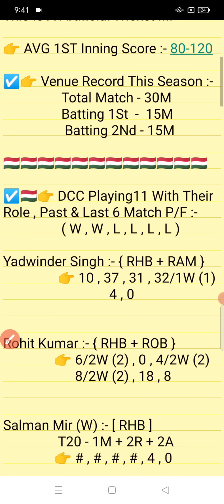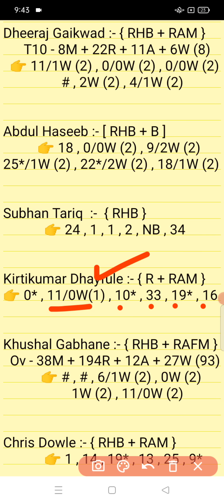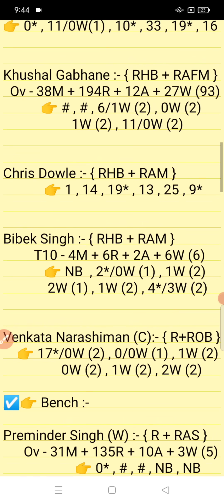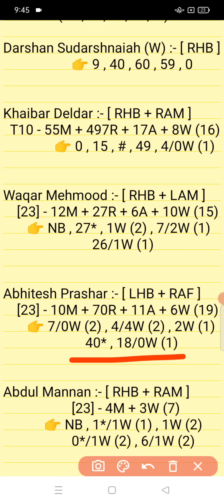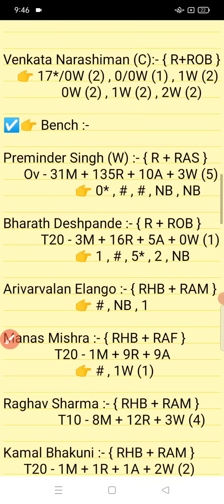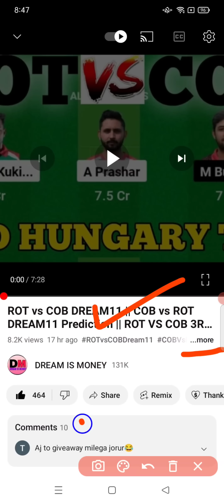DCC vs ROT || ROT vs DCC Prediction || DCC VS ROT 31ST ECS HUNGARY T10